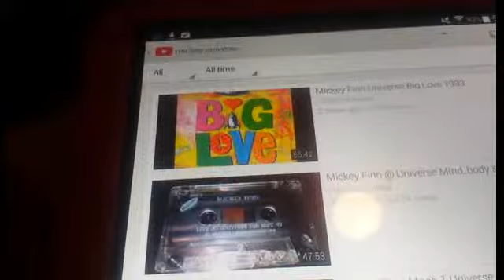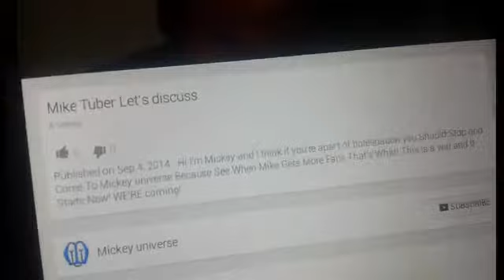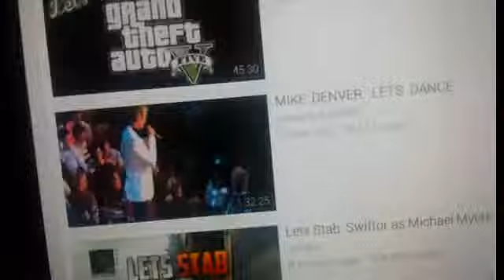Looking up Our competition! MICKEY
In This Video Mike Looks Up The new mike Tuber competition And His Name Is Mickey universe! He Wants A War with ratings! But We All know Mike Gets More ratings then Any competition mike will win easy!